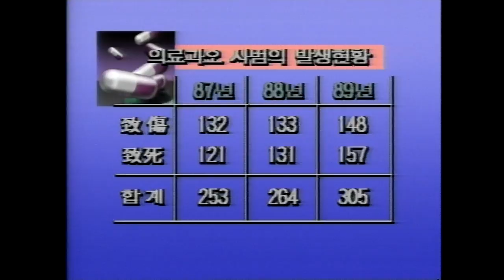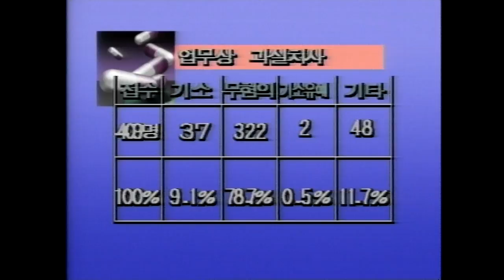[건강이최고여] 병원 의료사고, 80% 이상 대부분 무혐의처리!!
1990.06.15 병원 의료사고, 80% 이상 대부분 무혐의처리!!